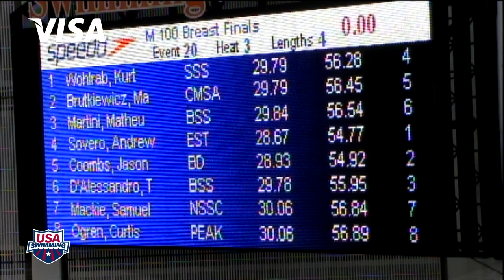Men's 100yd Breaststroke A Final - 2011 SPEEDO Short Course Junior National Championships